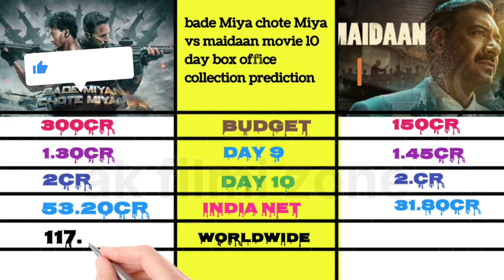bade Miya chote Miya vs maidaan movie 10 day India worldwide collection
Bade Miyan Chote Miyan Box office collection, Akshay Kumar,
Bade Miyan Chote Miyan 1st day collectn, Bade Miyan Chote Miyan Movie Review,
Akshay Kumar Tiger Shroff Bade Miyan Chote Miyan Movie Box office collection day 1, Action King Akshay Kumar Latest Action Movie Bade Miyan Chote Miyan Budget and 1st Day Box office collection,
Bade Miyan Chote Miyan Movie Review & Bade Miyan Chote Miyan Public Review Out Soon On Our Channel AKB MEDIA,

Bade Miyan Chote Miyan Box Office Collection Worldwide | Akshay Kumar, Tiger Shroff | Prithviraj Sukumaran

In this video, we delve into the worldwide box office collection of the Bollywood film "Bade Miyan Chote Miyan," starring Akshay Kumar and Tiger Shroff. We analyze the financial success of the movie, exploring its earnings in different regions and its overall performance in the global market. If you're curious about the commercial impact of this popular Bollywood film, this video is a must-watch.

Join us as we break down the numbers and provide insights into the box office success of "Bade Miyan Chote Miyan." Don't miss out on learning about the financial achievements of this star-studded film!

Maidaan vs Bade Miyan Chote Miyan,
Bade Miyan Chote Miyan vs Maidaan Box office collection, Maidaan Collection, Ajay Devgan,

Bade Miyan Chote Miyan Movie Akshay Kumar,
Akshay Kumar Bade Miyan Chote Miyan Movie,
Bade Miyan Chote Miyan 1st Day Collection,
Bade Miyan Chote Miyan Movie Budget,
Bade Miyan Chote Miyan Worldwide Collection,
Bade Miyan Chote